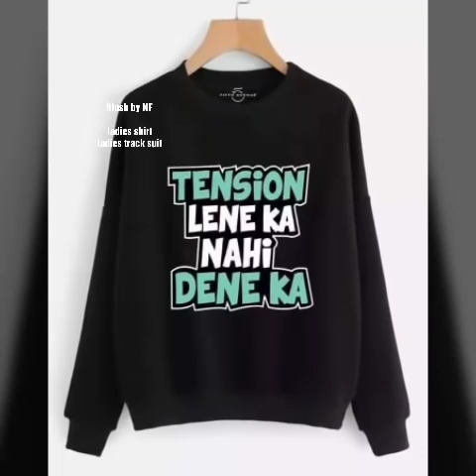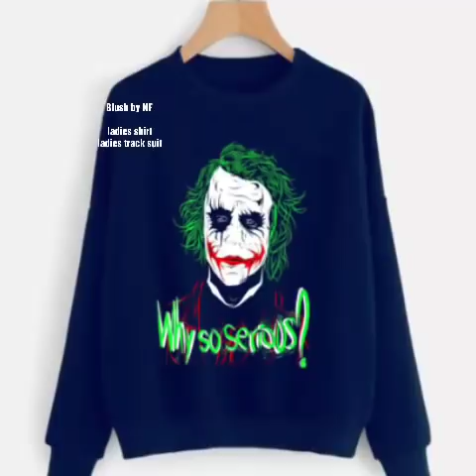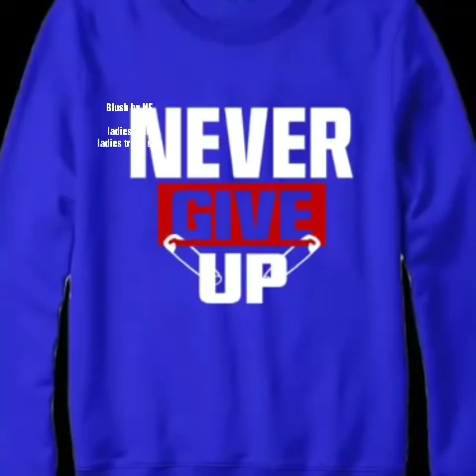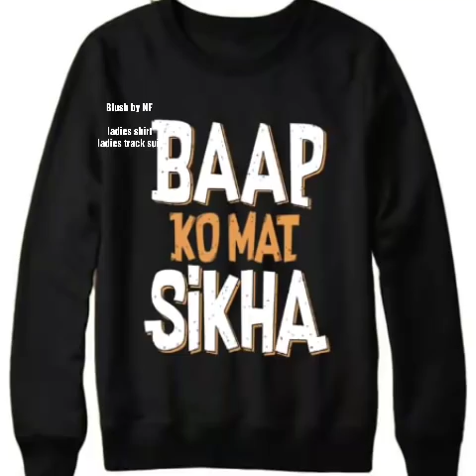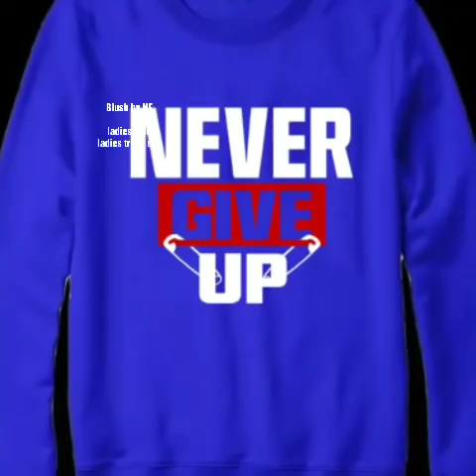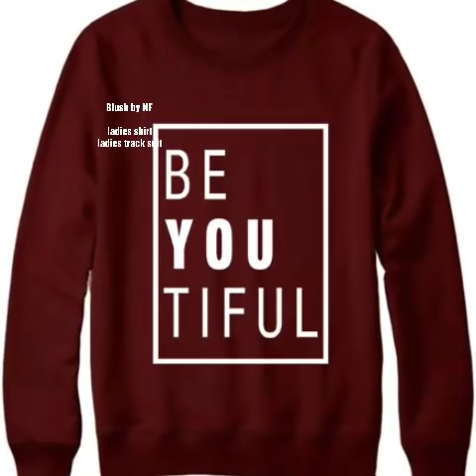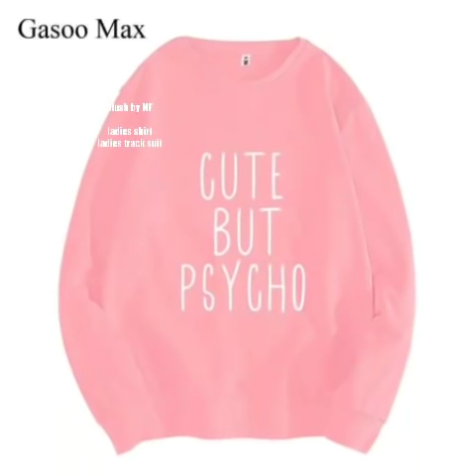Ladies track suit/ NF track suit/ trousers / branded shirts / shirts / NF salon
Ladies track suit
Ladies trousers